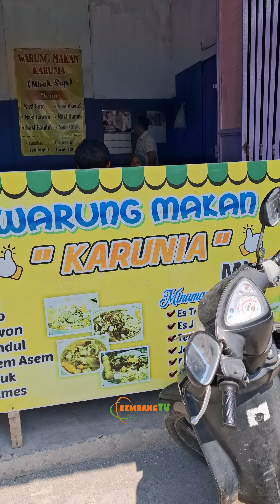Soto dan Rawon di sini ENAKK, Warung Karunia Stasiun Rembang